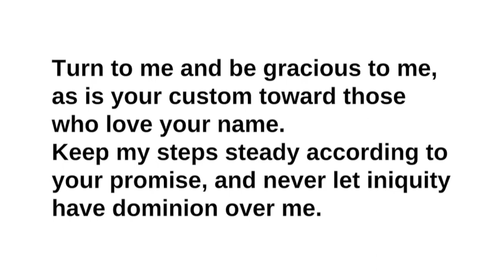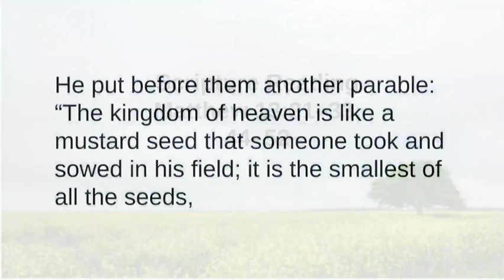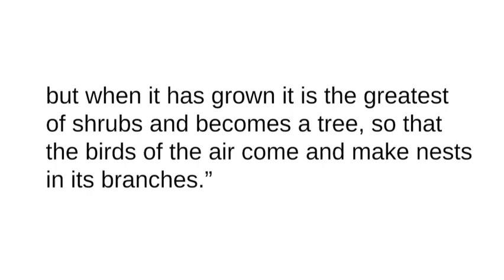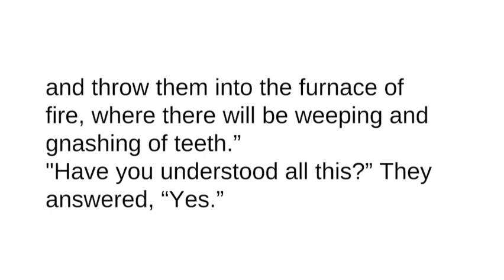Sermon July 30, 2023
View the sermon from Sunday, July 30, 2023, including Minutes for Mission by Ken Meyer. Ken and his family are missionaries to Vienna, Austria, serving with Calvary Chapel and Oasis Ministries. Pastor Robin Miller Currás preaches "The Treasure of What is New and What is Old" from Matthew 13:31–33, 44–52.